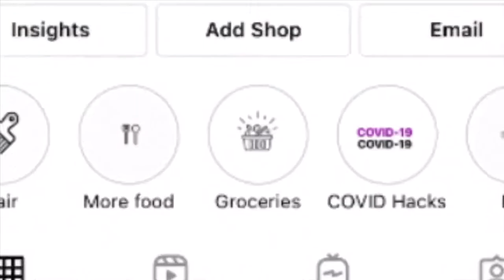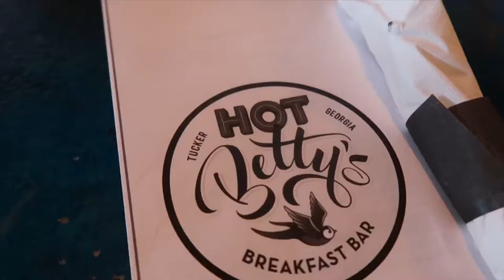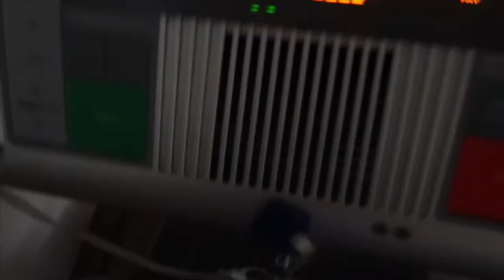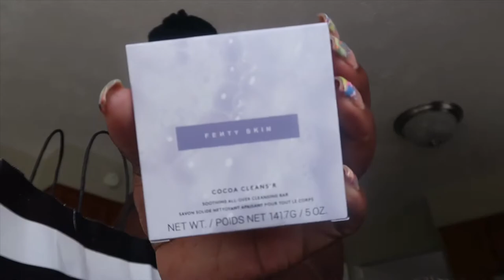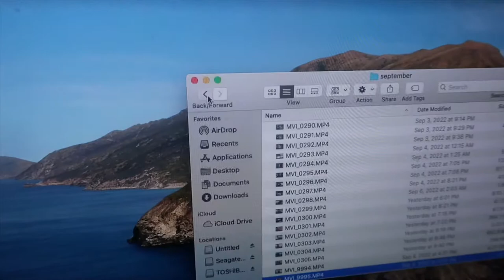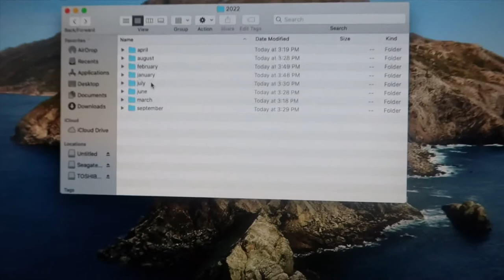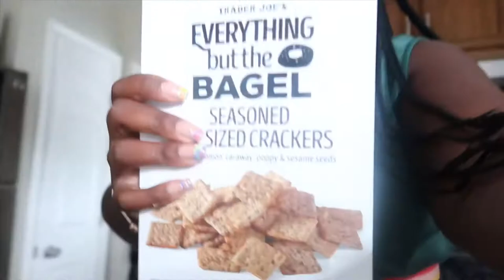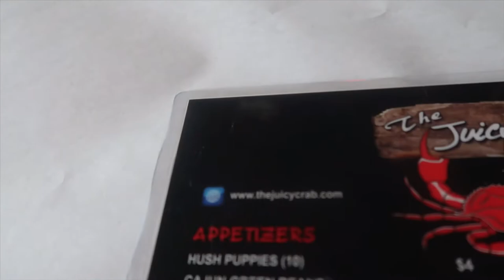Weekly Vlog | Wedding Dress Shopping, Trying On Wedding Bands, Outlet Shopping, Lots of Mimosas!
What’s up squad?! I’m todays video I’m discovering my bridal style and for the first time I really truly felt like a bride. I went looking for some bridal shape wear as well as begun my wedding dress shopping! There’s also plenty of cooking, organizing and self care throughout the vlog! Meet me in the comments below!

FAQ:
Height 5'8"
Size 16 (2x)
Shoe Size W11 M9.5
Age - 33
📍- ATL

Amos 9:13